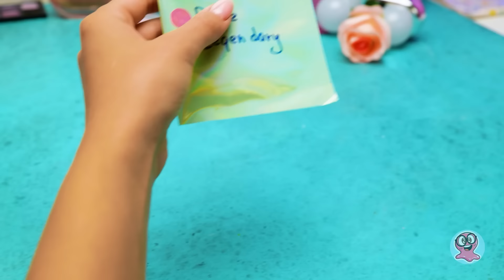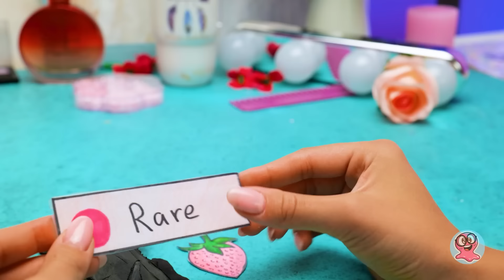Makeover Totale Per La Bambola Di Carta || Tutorial per la rimozione dei brufoli e per il trucco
Ciao amici! Sammy è alla ricerca di una musa per il sperimentare il suo nuovo makeover e indovinate un po'? La nostra prima cliente ha appena suonato il campanello! Vi presentiamo la nostra amica bambola di carta, reduce da una dolorosa separazione con il suo compagno e pronta per una incredibile trasformazione.

Tuffiamoci subito in questa storia, ma aspettate un attimo! Prima di dare il via alla magia del makeover, tutti i nostri strumenti devono essere pronti per l’uso: kit per i brufoli, prodotti per le unghie, materiale per il trucco e per l’acconciatura! Non si tratta di una semplice modifica del trucco ma di una trasformazione da cima a fondo. Innanzitutto, diciamo addio a quei fastidiosissimi brufoli! Ragazzi, lasciatemi dire che è assolutamente soddisfacente rimuoverli! Una volta eliminati i brufoli, ci prenderemo cura del viso, sistemeremo le sopracciglia, spruzzeremo un po' di trucco magico e finiremo con un'acconciatura da urlo. Ta-da! La nostra bambola di carta avrà un aspetto assolutamente sbalorditivo!

Siete curiosi di conoscere la grande rivelazione? Allora rimanete con noi fino alla fine del video e per assistere a una vera e propria trasformazione da capogiro!